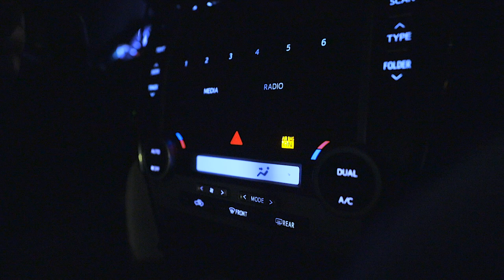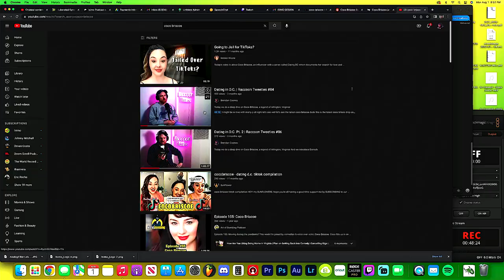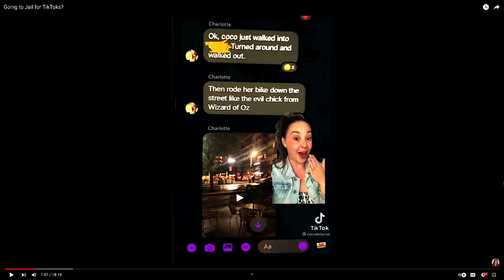This is NOT about Coco Briscoe with Kaitlyn Jeffers | Raccoon Tweeties #101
CHECK OUT WORLD RECORD PODCAST!
Shout out to Brendon Walsh! Thanks for the free shirt and sponsorship!

In this ep, we do not talk about Coco Briscoe for an hour with comedian Kaitlyn Jeffers. Nor does the great @brendonwalsh ‘s from World Record Podcast provide wardrobe for the show again.